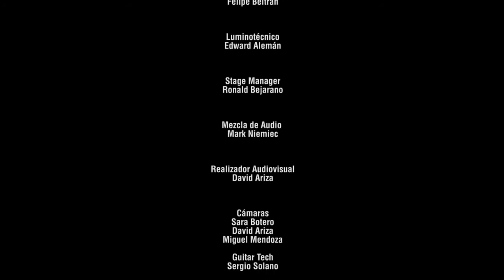The Aristocrats Bad Asteroid